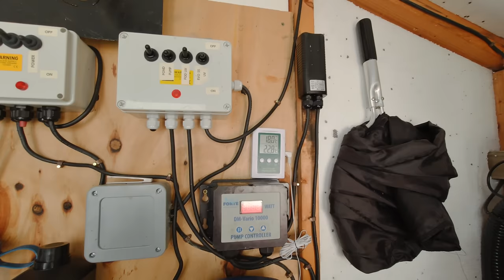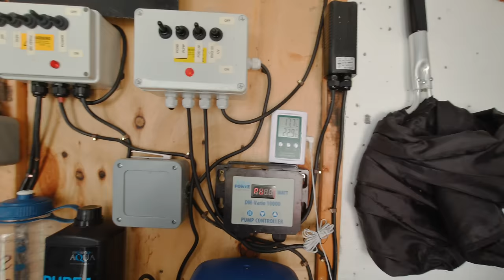SUMMER UPDATE & FILTER PREP (KOI POND)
This week is a summer update and preparation work for the new upflow/tower filter.